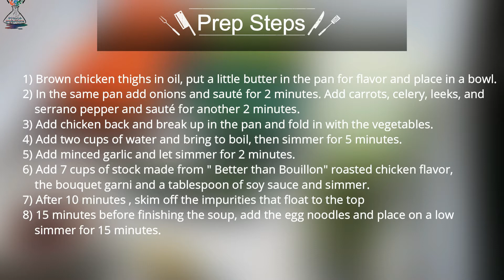Quick and Easy Chicken-Noodle-Soup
Hello Friends, and welcome to another quick recipe video! For the ones, that are looking to make a quick and comforting meal, I have the perfect Chicken Noodle Soup recipe for you.